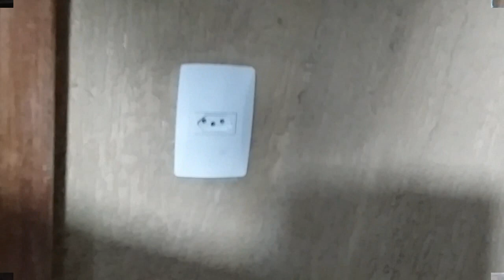Como instalar circuitos de tomada para área de serviço.Aprenda comigo hoje mesmo.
A Diarista